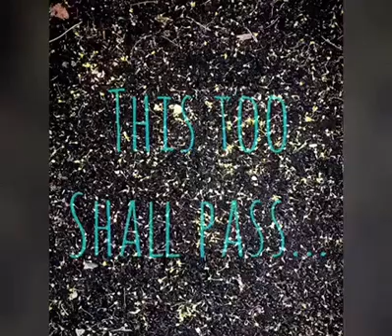This too shall pass...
Nature holds metaphors for us to reflect.

🌸 Gentle Reminders for a Friend or a Stranger: ‘This Too Shall Pass...All Too are Impermeable, Maybe a lil’ Stop here & there to Smell those Flowers while they are still around’. An Ephemeral Art Documentation I made for *YOU* 🌸 🎼 ‘Where is My Mind’ by M. Cyrin 🎶 💖 Moriah